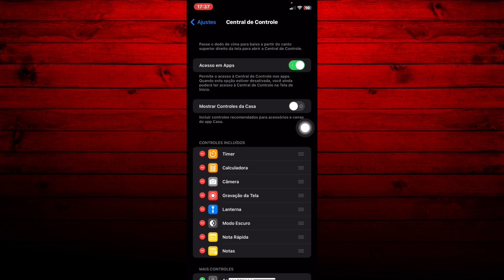Como DESATIVAR NOTIFICAÇÕES DO APP CASA no IPHONE!!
Opa pessoal, tudo joia? Mais um vídeo na área e dessa vez viemos ensinar você a estar desativando as notificações do aplicativo casa no iphone.Veja!